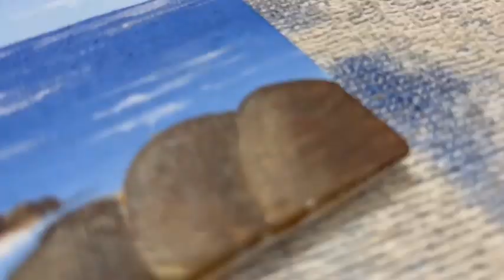SEASCAPE ACRYLIC PAINTING ON COTTON CANVAS l 6x6 inch, Camel Artist Acrylic Color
Today's video is all about a blue seascape view using basic colour. Here I’ve used my Camel Artist Acrylic color (12shades)

Love
Shreya^_^